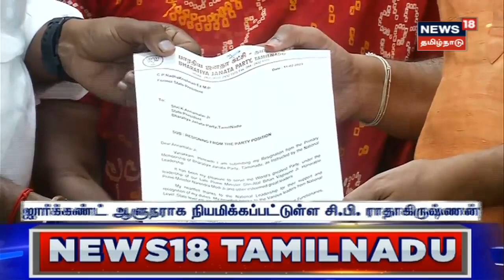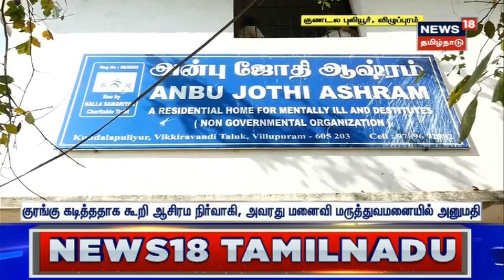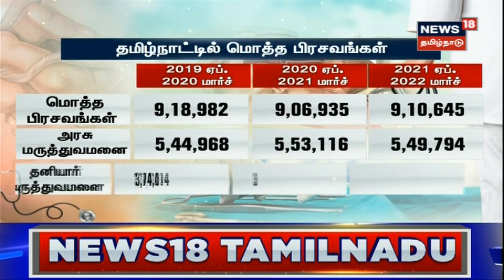C. P. Radhakrishnan | அரசியலில் சி.பி.ராதாகிருஷ்ணன் கடந்து வந்த பாதை - சிறப்பு தொகுப்பு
அரசியலில் சி.பி.ராதாகிருஷ்ணன் கடந்து வந்த பாதை - சிறப்பு தொகுப்பு. செய்திகளை துல்லியமாகவும் துரிதமாகவும் வழங்கும் தமிழகத்தின் முதன்மை செய்தி தொலைக்காட்சி உங்கள் நியூஸ்18 தமிழ்நாடு